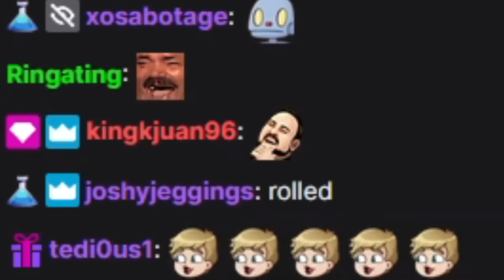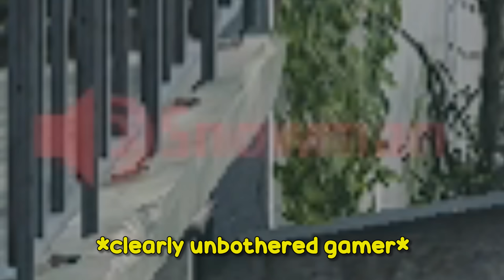shut up slayed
Stream Schedule:
M-W-F
10AM CST
S-T-TH
8PM CST